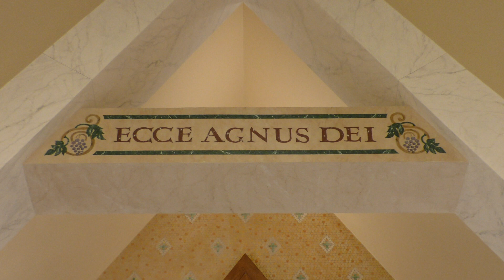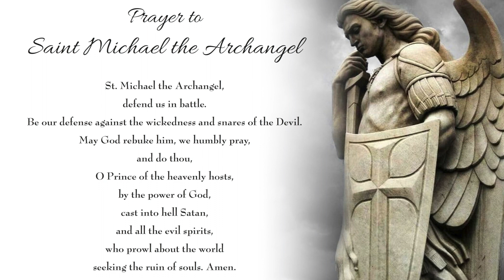Mass Online for the Fifteenth Sunday in Ordinary Time (July 12, 2020)